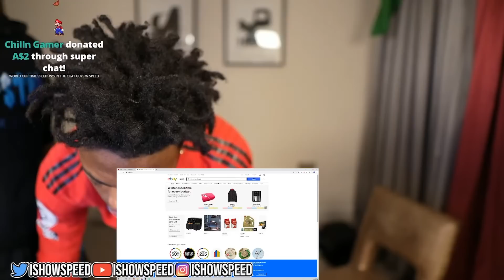iShowSpeed Finally Meets RONALDO